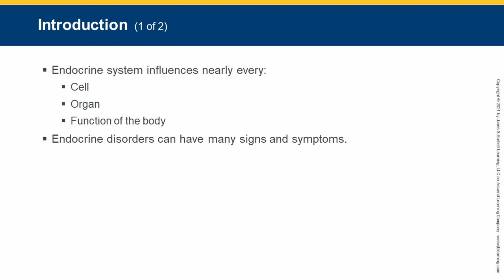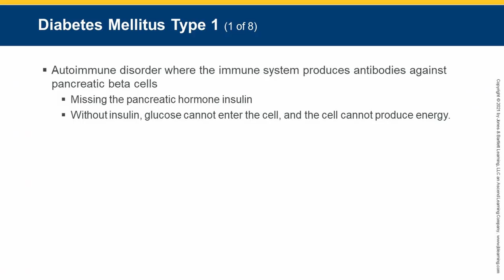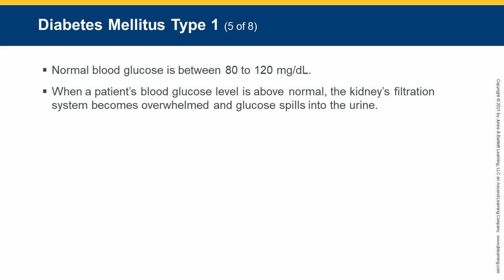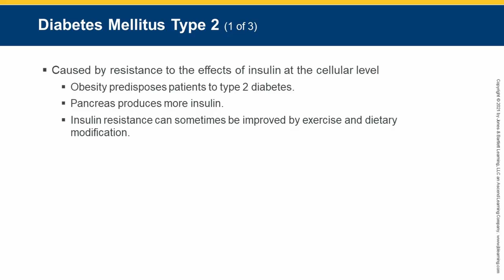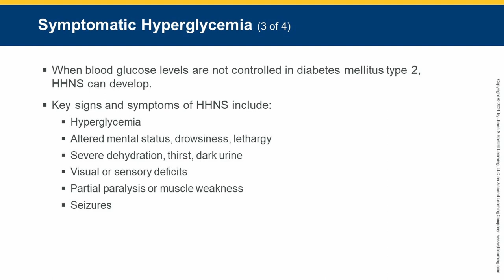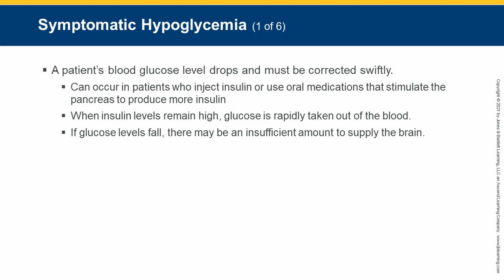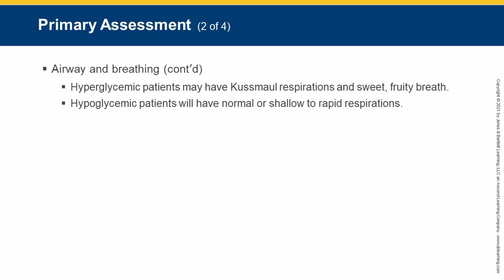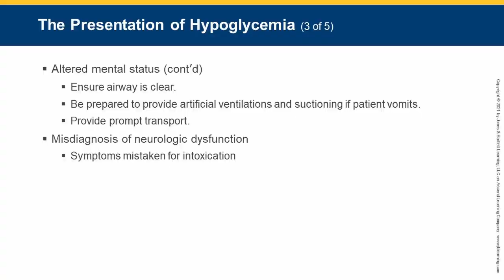EMT Lecture: Endocrine Emergencies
In this video Wade, an EMT and instructor at IMA, speaks about endocrine emergencies.

Idaho Medical Academy prides itself on being the first step in the journey of individuals who are looking to enter the medical field. Whether you’re interested in a new career path or looking to expand your current skills we have variety of courses available for everyone. If you’re interested in changing your life, we have full course descriptions for all our offered classes at idahomedicalacademy.com. If you have more questions for our team, you can send us a contact form via email through our website or give us a call at . We look forward to your journey beginning with Idaho Medical Academy.